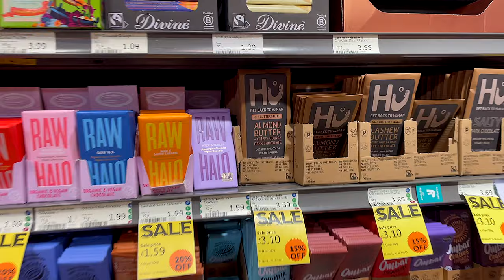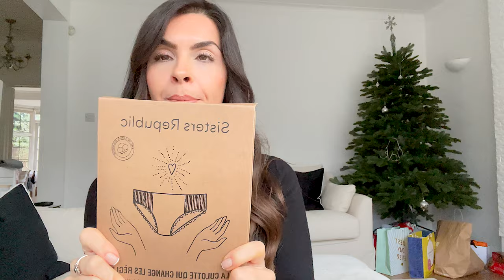COME SHOPPING WITH ME REFORMATION, VEGAN LEATHER, SUSTAINABLE BRANDS | Honestly Alessandra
I have missed you guys and am kicking my return with a COME SHOPPING WITH ME VLOG. Taking you with my to reformation to try on a few beautiful dresses. A unboxing of vegan leather shoes I have had my eye on for a long time and a treasure I found that I am still smiling over! Grab yourself a cup of Plantbased goodness and enjoy. It's a little longer then usual but I promise this weeks video is so jam-packed!

@Honestly Alessandra

FILMED on an I PHONE 12 PRO

MUSIC USED

CONNECT

DRESS 1
STEFANIA DRESS

DRESS 2
DRESS 3
DRESS 4
DRESS 5

TROUSERS - (SOLD OUT SIMILAR)

OUTFIT 10

I enjoyed making this vlog and am so happy to be back. How amazing were all the pieces of sustainable and vegan pieces I shared!

Alessandra xx